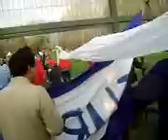Pitazo final Colchagua 3 - 1 Barnechea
El pitazo que da por terminado el partido y le da la clasificacion a los de la herradura...